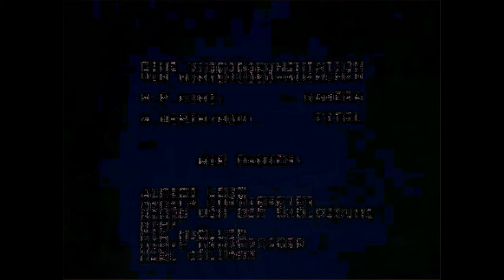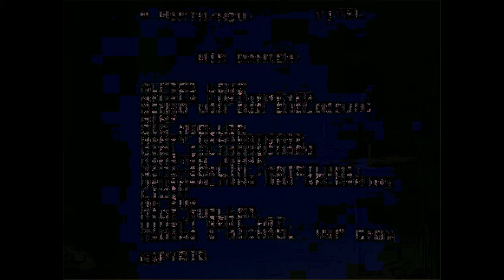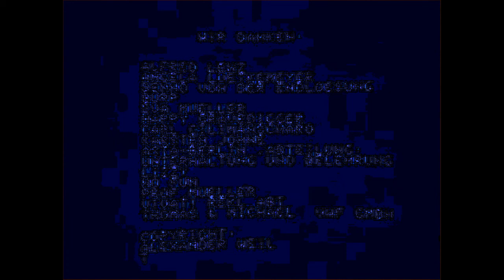[ A cover version of D.A.F's ] Der Mussolini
No idea why i decided to do this other than i really like the original
and decided to google the lyrics one day. Both, so i could sing along to
it and so i could find a translation to work out if it was 'dodgy' or
not.

The original sounds simple, one repeated baseline with an occasional key
change. So a basic cover should take minutes? No. Other than the
repetitive baseline the original has no obvious verse-chorus structure
at all. I gave up a faithful 'reproduction' fast and this version is
pretty much ABAB structure with the original lyrics until i ran out of
audio.

The vocal is my first two attempts mixed and heavily effected. I can't
sing and don't speak German so it wasn't going to get any better.

Even with many more layers than the original i couldn't get close to
it's level of energy!

Audio again created in Nanostudio and a version of Audacity that would
quit on me every five minutes!!!

Video munged together in 15 mins inside the most excellent Open-shot
Video Editor